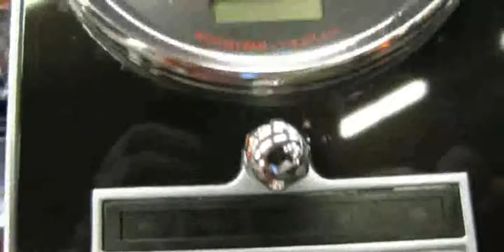2013 Harley-Davidson Softail Fat Boy Lo Anniversary Edition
2013 Harley-Davidson Softail Fat Boy Lo Anniversary Edition

2013 harley wide glide
2013 harley davidson road king
2013 harley davidson street bob
2013 harley davidson breakout
2013 harley davidson
2013 Harley-Davidson FLSTFB Softail Fat Boy Lo - 110th Anniversary Edition - Quebec Moto Show
2013 harley davidson 48
2013 harley-davidson flstfb softail fat boy lo
2013 harley-davidson softail fatboy lo
2013 harley davidson iron 883